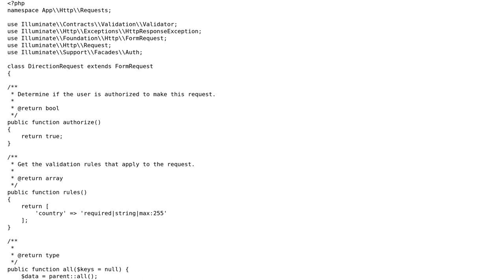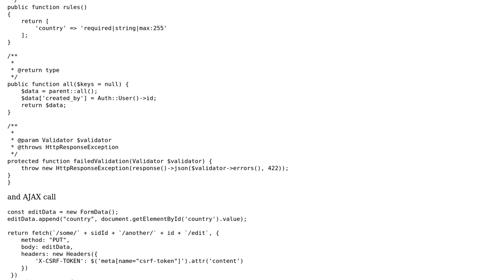Custom PUT route with FormRequest in Laravel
With thanks & praise to God, and with thanks to the many people who have made this project possible! You are responsible for your own actions.